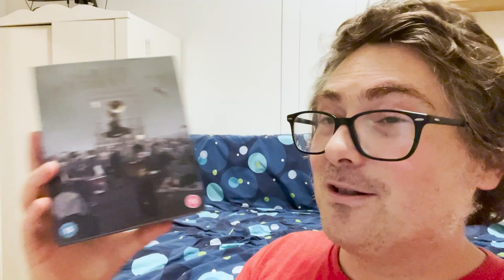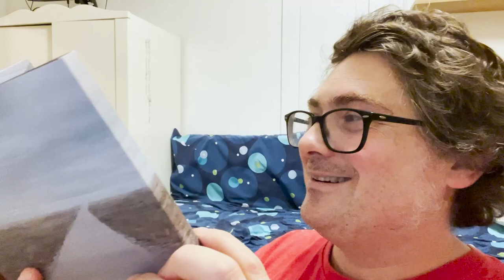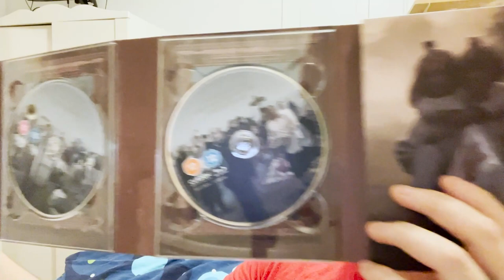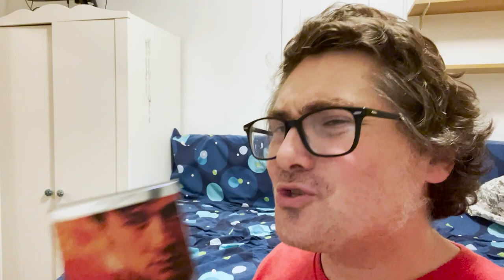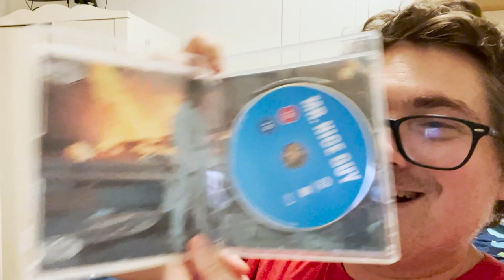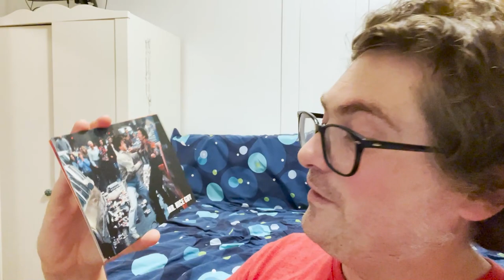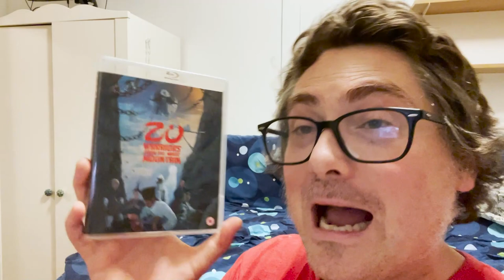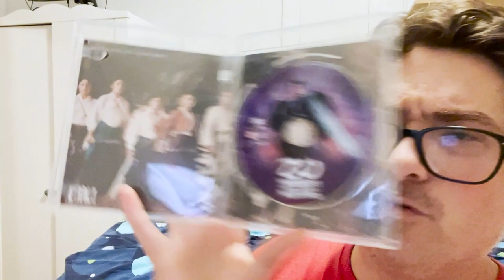Blind Unboxing || UK Exclusive & Boutique Blus || Jackie Chan, Tsui Hark, a Big Box Set, and More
Follow Andrew: @AmphlettReviews